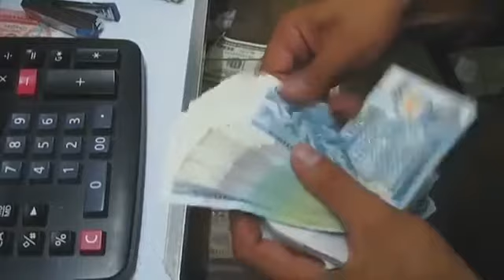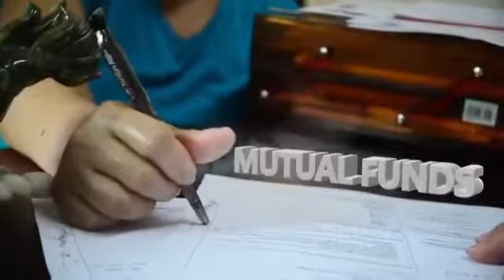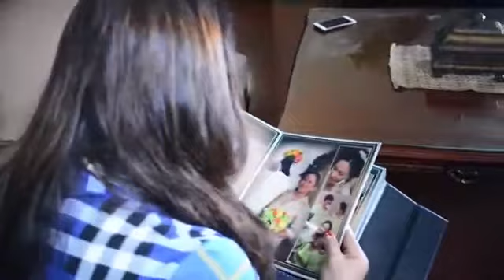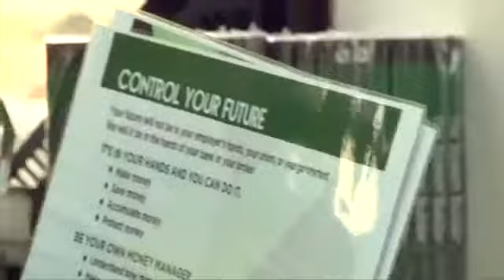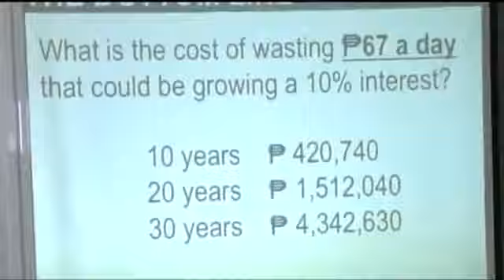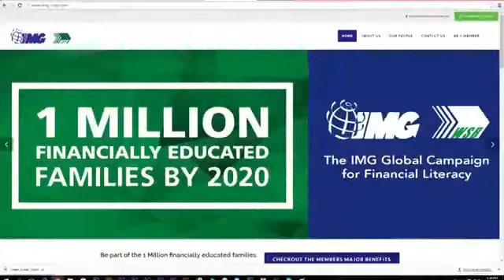Bawat oras at minuto ay mahalaga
Some personality with their successful journey in IMG

IMG FinancialLiteracyCampaign

ctto